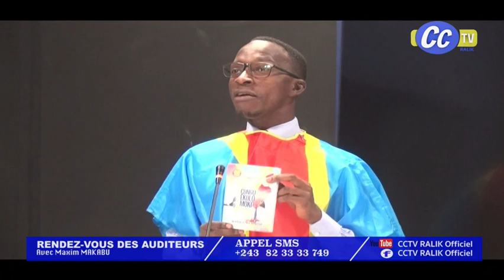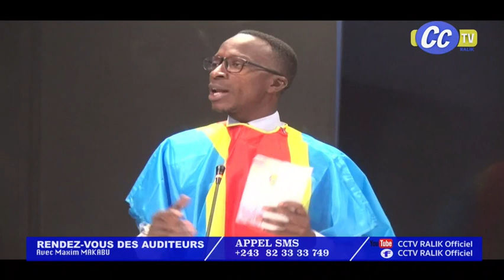RDV DES AUDITEURS 05 06 2024